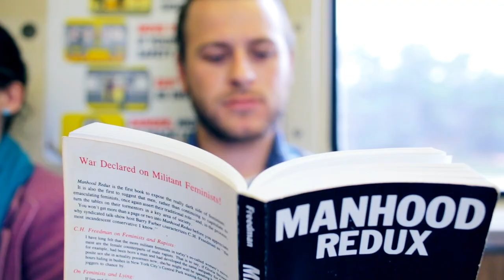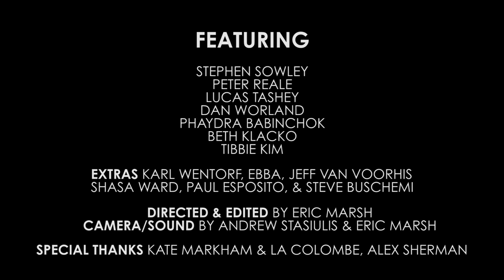Blizzard Babies - The Bus [Music Video]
BLIZZARD BABIES S/T LP out on BLVD Records in FEB '15.

BLIZZARD BABIES
are
PAMELA JOY, MEGHANN FAE, TAYLOR K, LIZ A

"THE BUS" MUSIC VID
featuring
STEPHEN SOWLEY
PETER REALE
LUCAS TASHEY
DAN WORLAND
PHAYDRA BABINCHOK
BETH KLACKO
TIBBIE KIM
with
KARL WENTORF, EBBA, JEFF VAN VOORHIS, SHASA WARD, PAUL ESPOSITO, & STEVE BUSCHEMI

director/editor
ERIC MARSH

image/sound
ANDREW STASIULIS & ERIC MARSH

post-sound
DEREK KATZER

color
CJ COOK & SAMANTHA SHELLEY

special thanks
KATE MARKHAM & LA COLOMBE, ALEX SHERMAN, MELISSA GEILS, ALEX FOUCRE-STIMES, KYLE WOLFE, BENJAMIN KUMMING, RECKLESS